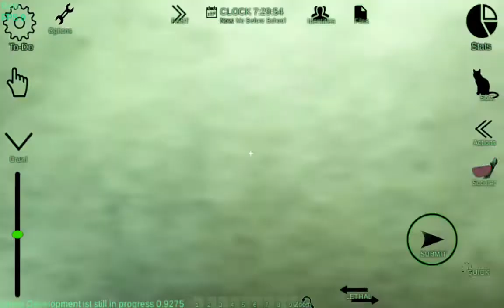💖💖💖💖💖 Schoolgirl Supervisor Special 💟 Saori Sato - SWIM WITH HORSE SIDE BY SIDE 🍇 💖💖💖💖💖